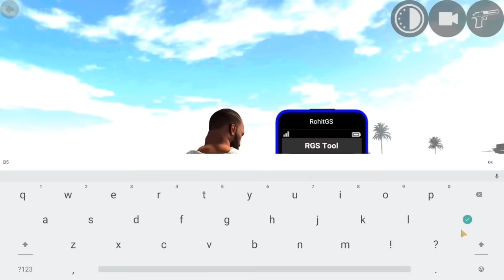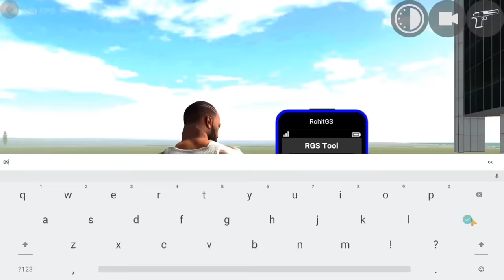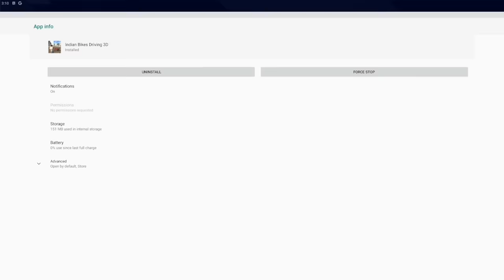OMG ! NEW UPDATE SECRET HOUSE CHEAT CODE RGS TOOL - INDIAN BIKES DRIVING 3D